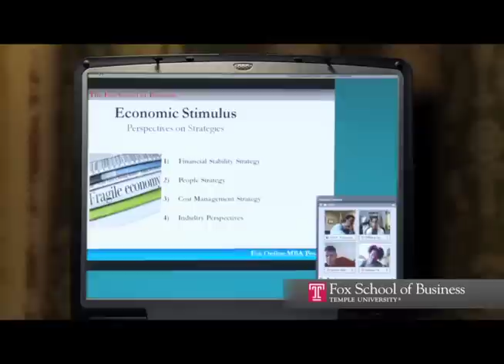Temple Fox School of Business Online TV Spot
Produced by TV One Productions